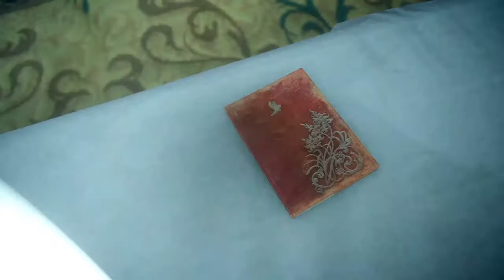FINAL FANTASY XV Part 28